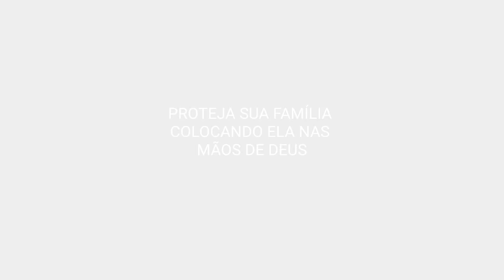Fez propaganda do marido para as amigas e deu um PROBLEMÃO!Henrique Samuel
Mulheres cuidado,  vigiem , não faça propaganda do seu marido para ninguém,  nem nas pessoas que você mais confia, esse vídeo é baseada em uma história real,  que aconteceu como uma pessoa bem próxima a nós.